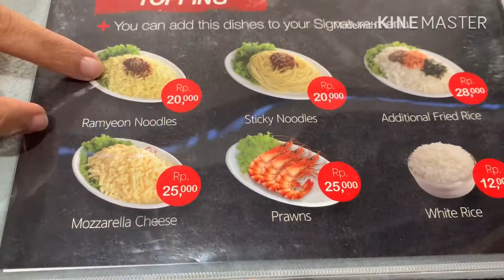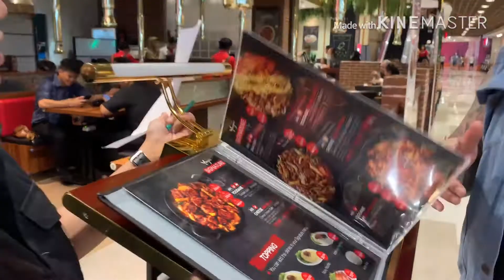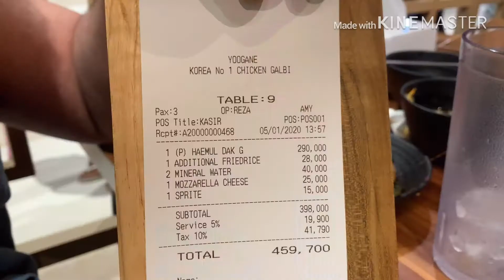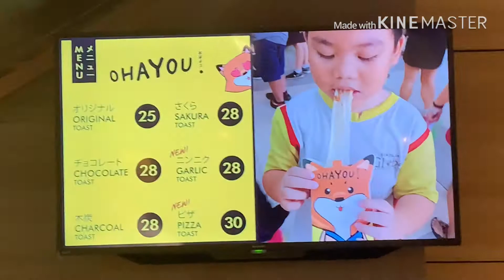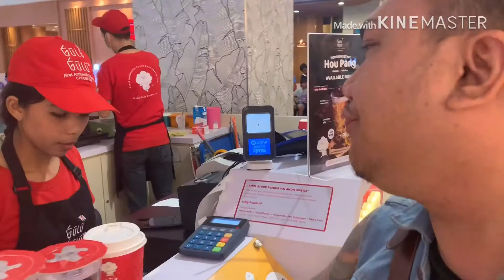RESTAURANT ARTIS KOREA DI TRANS STUDIO MALL BALI ‼️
Ritual Wajib di cobain klo kalian kesini